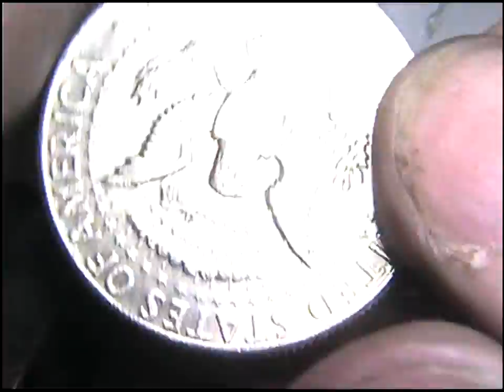1964 Silver 1/2 Dollar Greatful Dead & Co Poster Design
1964 Silver  1/2 Dollar Greatful Dead & Co Poster Design